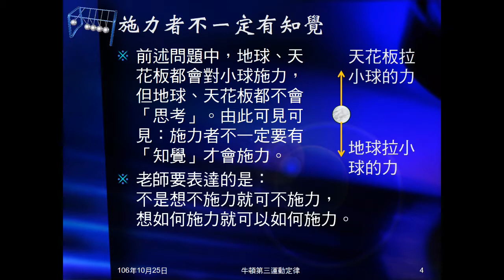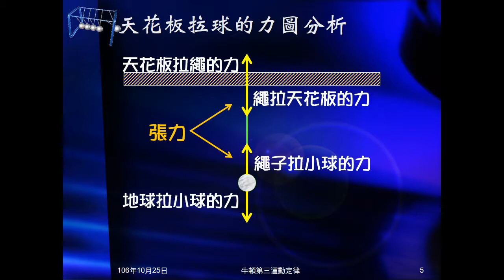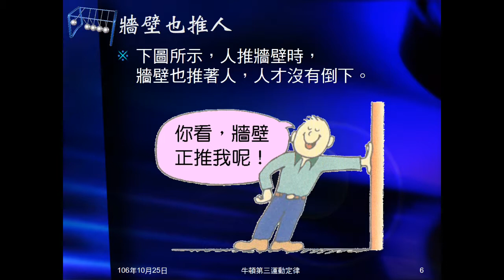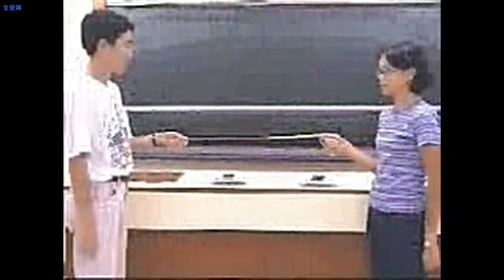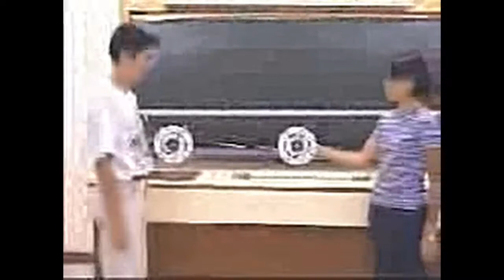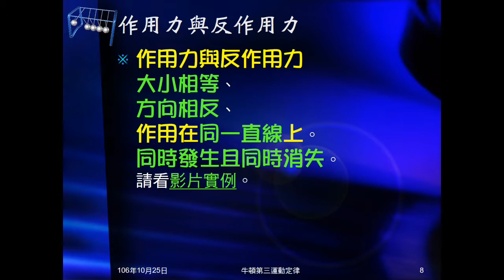106學年國三理化＿牛頓運動定律09：前言；牛頓第三運動定律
以手握球再放手，及把球繫在天花板上，說明出力不需要思考，也不是想出多少力，就能出多少力。介紹牛頓第三運動定律及重要內容。